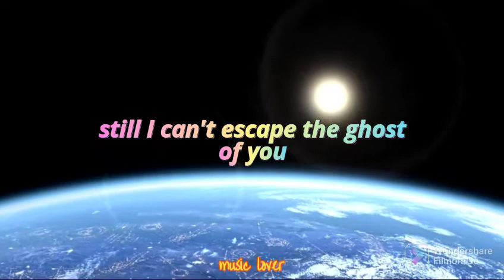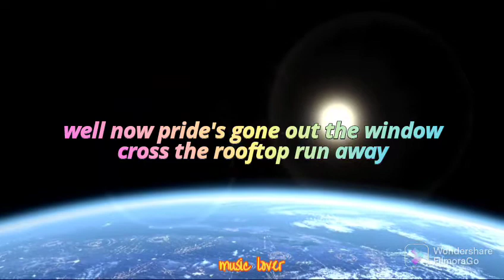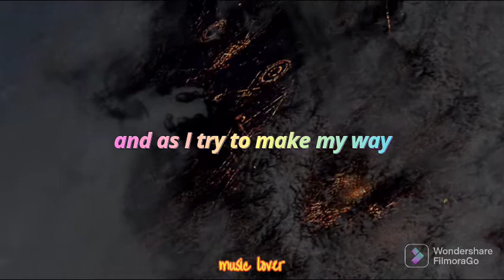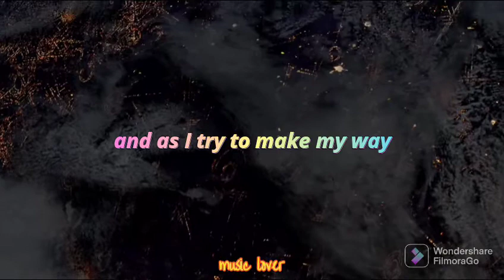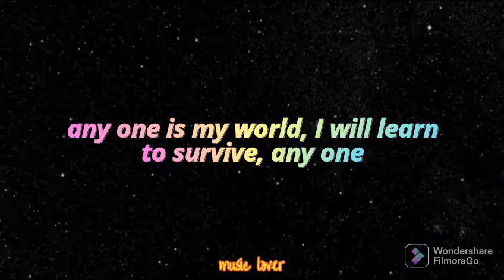Ordinary world/Duran Duran/lyrics